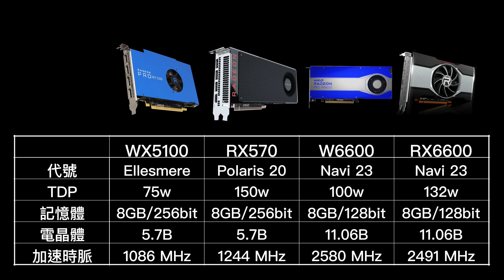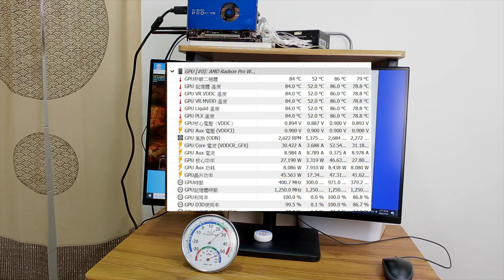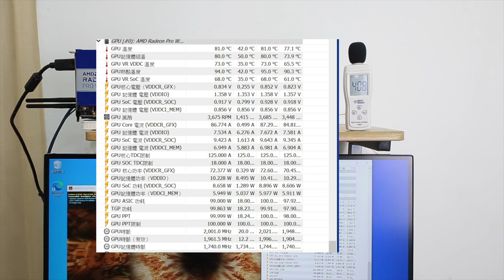單槽才Yes!!! Radeon Pro WX5100 & W6600 測試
不理性A粉的單槽宇宙
Radeon Pro WX5100
Radeon Pro W6600